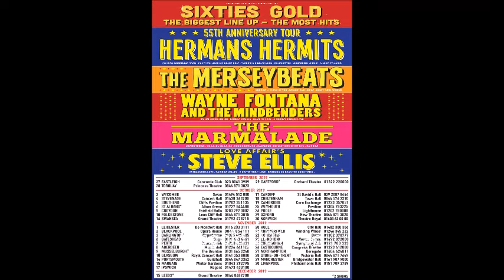Tony Crane Interview Merseybeats - SIXTIES GOLD UK TOUR 2019